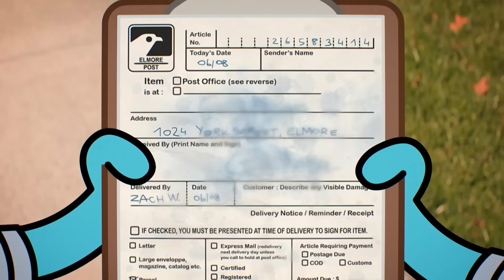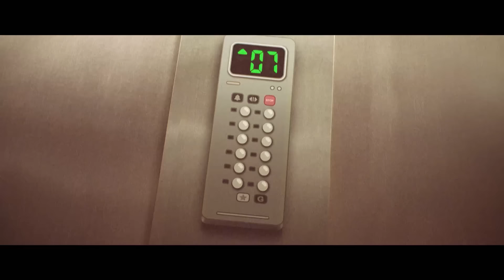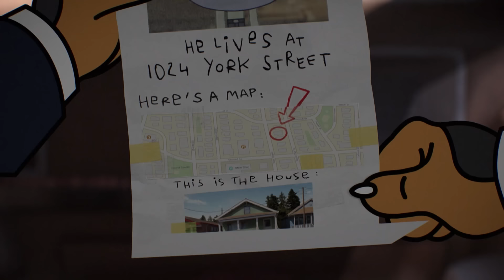El vecino | El Increíble Mundo de Gumball en Español Latino | Cartoon Network